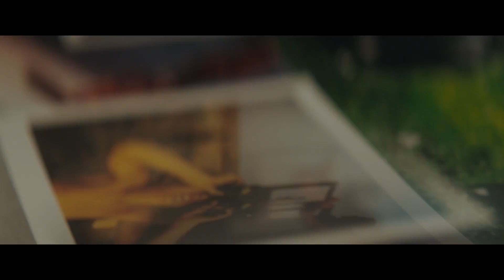Fine Art Every Day - Jonas Bendiksen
Jonas Benediksen ist ein norwegischer Fotograf. Er startete seine Karriere mit 19 Jahren als Praktikant im Londoner Magnum Office, bevor es ihn daraufhin nach Russland verschlug, um dort als Fotojournalist zu arbeiten. Ein Kernbereich seiner Fotografie sind isolierte Gemeinschaften sowie Enklaven.

Er wurde mit zahlreichen Awards ausgezeichnet. Dazu zählen der 2003 Infinity Award vom International Center of Photography in New York, sowie der zweite Platz im Daily Life Stories for Wolrd Press Photo und der erste Preis im Pictures of the Year International Award. Seine Dokumentation über das Leben in Nairobis Slums, publiziert in Paris, erhielt den National Magazine Award 2007.

Heute lebt er im Dorf Nesoddtangen nahe Oslo mit seiner Familie.